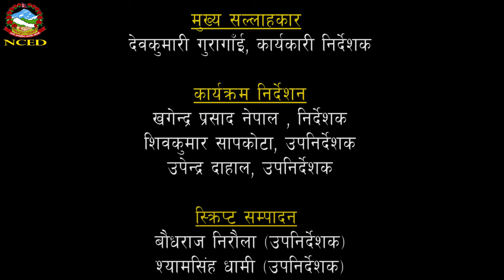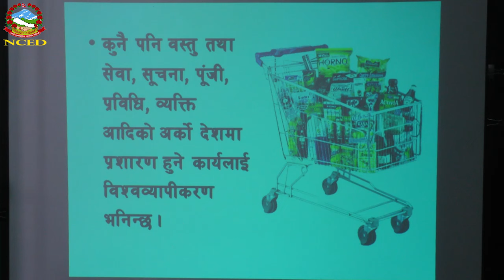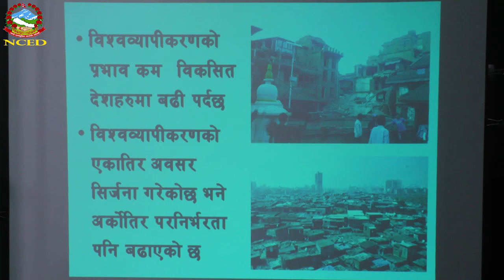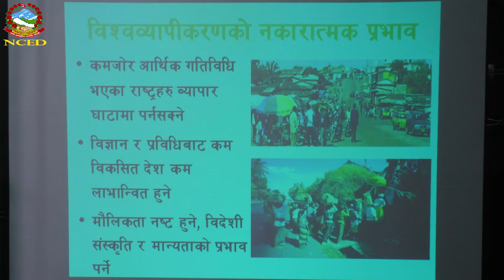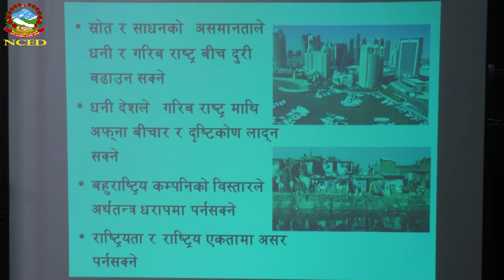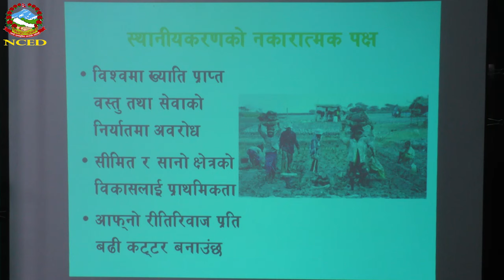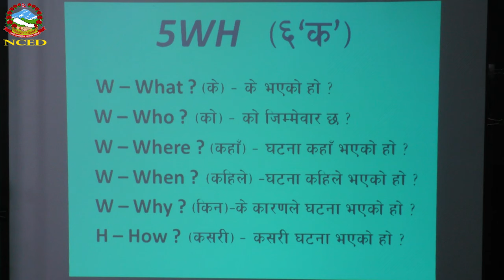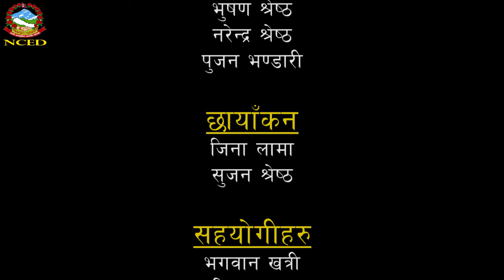Social 2074 09 28 Globalization and Localization